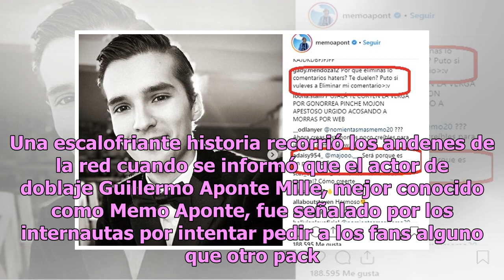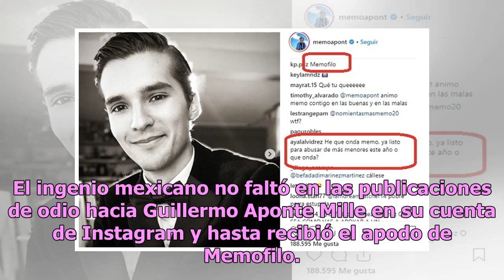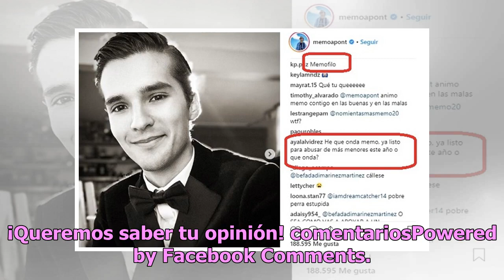Guillermo Aponte escandaliza redes por pedir packs a sus fans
El mundo del doblaje muy pocas veces se encuentra inmiscuido en el escándalo, pero esta vez es momento de nombrar a uno de los actores del área tachado de acosar a sus fieles seguidores. Nos referimos con esto a Guillermo Aponte Mille. Una escalofriante historia recorrió los andenes de la red cuando...